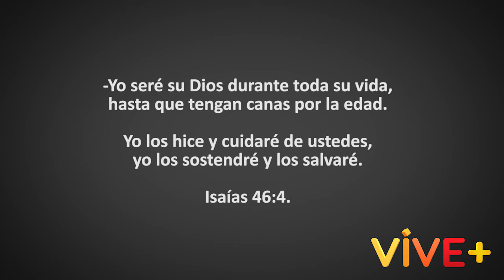Que a ti no se te olvide ALZHEIMER 😱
„La enfermedad del Alzheimer no se trata solo con terapia sino también con cariño“
¡Que a ti no se te olvide!

Si tienes un ser querido que padece Alzheimer y te gustaría que oráramos por él / ella, llámanos o escríbenos ☎️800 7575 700
¡Nosotros te escuchamos!